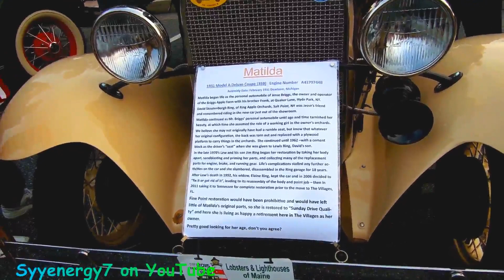1931 Ford Model A , fully restored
1931 Ford Model A , fully restored

auto show,vintage automobiles,classic cars,
cool rides,antique cars,muscle cars,car show, nice old cars and trucks, restored cars,.

restored trucks, cars - memory lane,nostalgia cars, hot rods, quality car restorations,

cars - blast from the past, Nicest cars and trucks